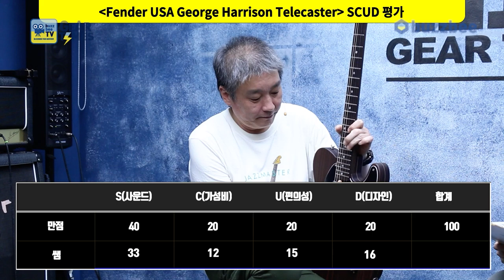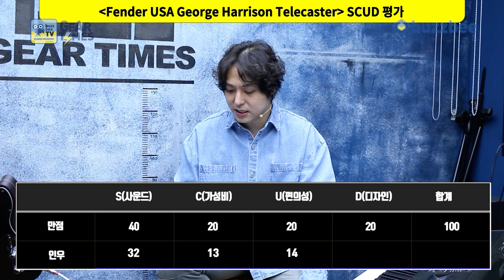[GearTimes 3718회] 펜더 Fender USA George Harrison Telecaster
펜더 Fender USA George Harrison Telecaster

0:00 오프닝
7:57 스펙(Spec)
9:38 사운드 테스트(Sound test)
16:51 시연 (Demo)
19:04 한줄평
20:43 점수